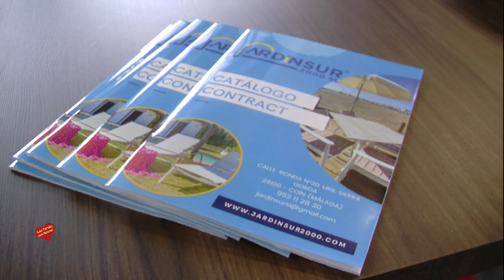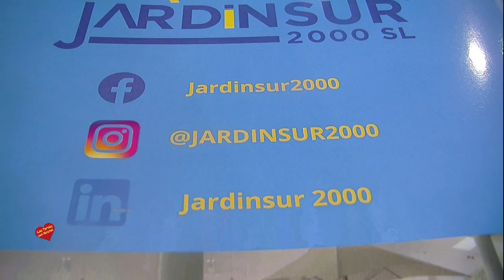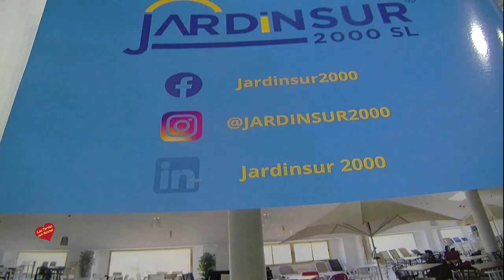Jardinsur H & T Salon de Innovación de la Hosteleria Málaga 2 021 entrevista de Helena Olaya a Paqui